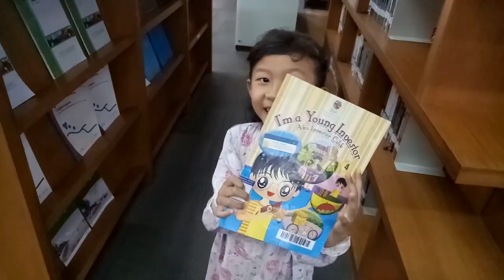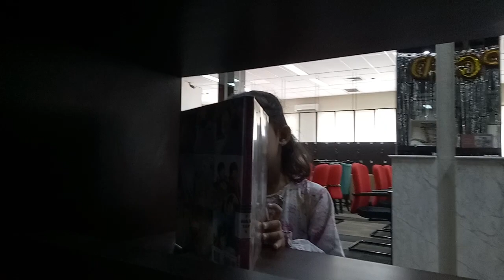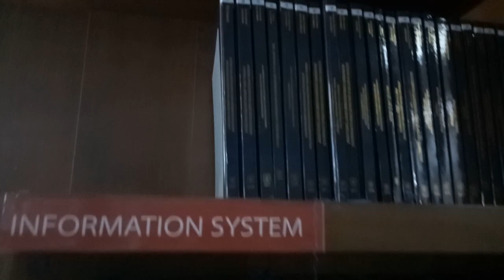Adam Kurniawan Library-President University.Lala's tour Part2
Lala was so excited visiting Adam Kurniawan Library, President University. The place is so nice, cozy and clean